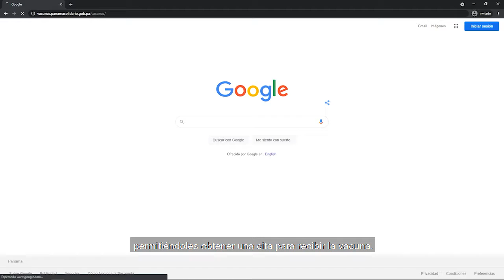Registro de Vacunación en la ciudad de Panamá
Con el fin de apoyar a agilizar la fase previa a la vacunación masiva contra la Covid-19, estamos realizando jornadas de registro y verificación de datos en 7 puntos estratégicos 👇🏻

✅Bella Vista.
✅Pedregal.
✅24 de Diciembre.
✅Juan Díaz.
✅Tocumen.

Agradecemos a los voluntarios de @anconorg por el apoyo durante esta jornada.

¡No bajes la guardia!